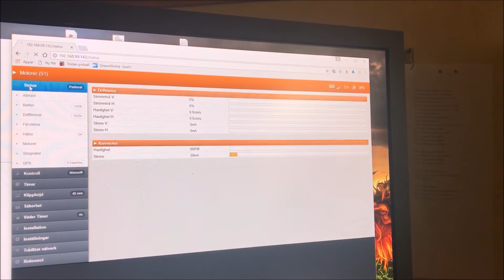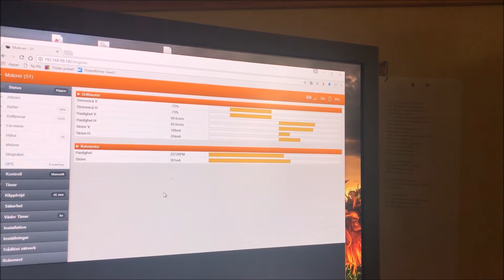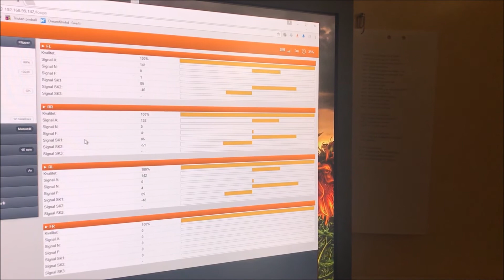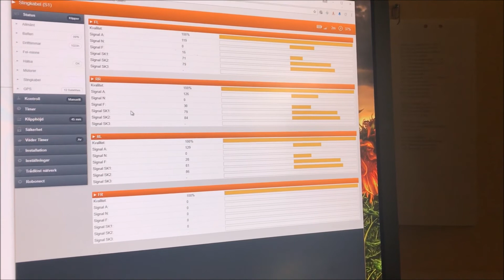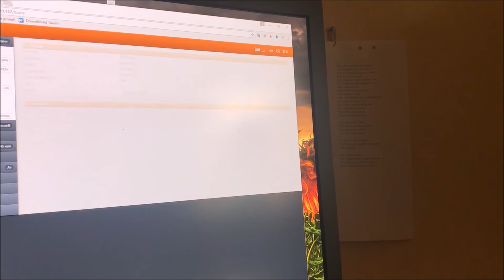Robonect on Husqvarna Automower 450X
Just checking battery while its mowing the lawn.